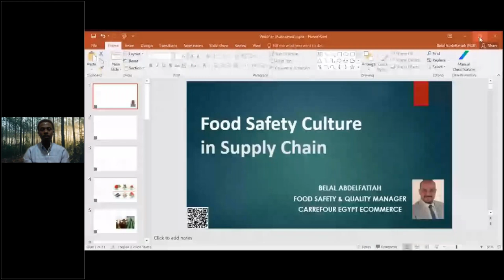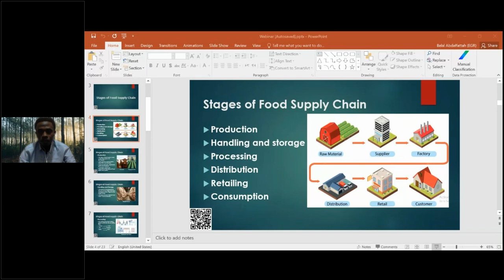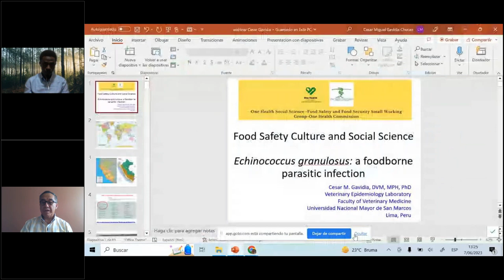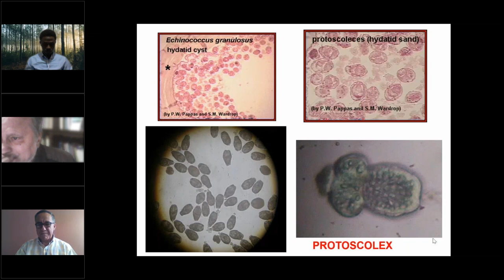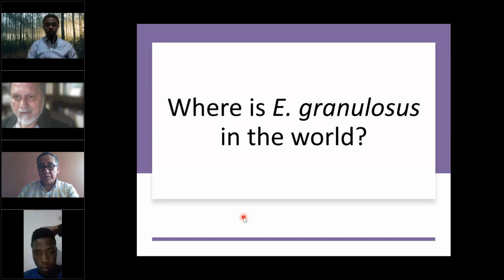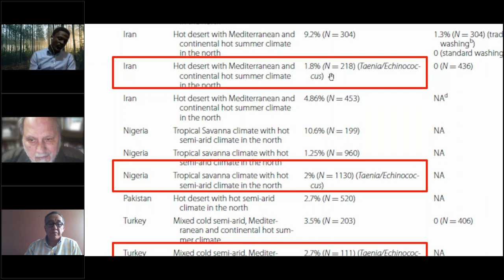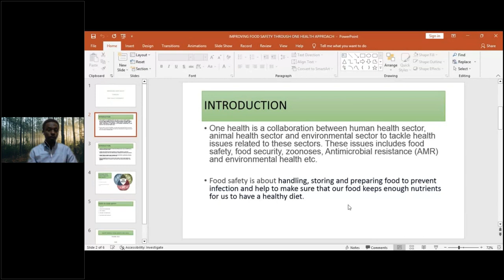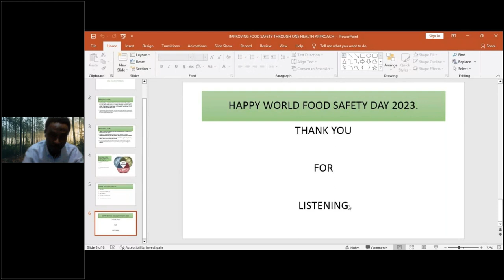Food Safety Culture and Social Science- World Food Safety Day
One Health Social Science -Food Safety and Food Security Small Working Group, which is supported by One Health Commission, has hosted on the 7th of June   Food Safety Culture and Social Science webinar to celebrate  the fifth World Food Safety Day.